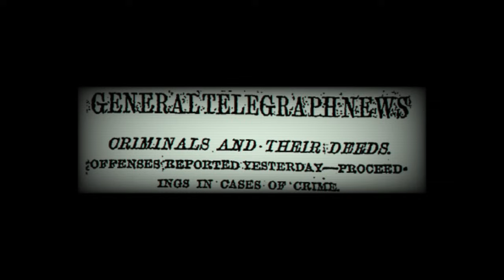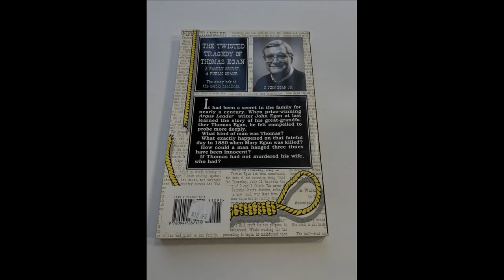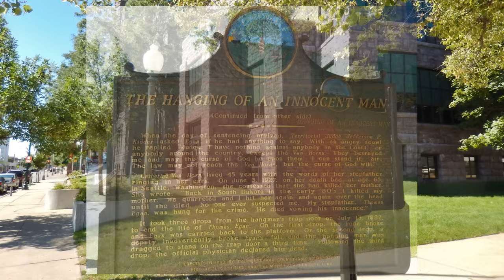ТОМАС ИГАН/ТРАГИЧЕСКИ ЗАПУТАННАЯ ИСТОРИЯ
Томас Иган был арестован, предстал перед судом, был признан виновным в убийстве своей жены. Однако много лет спустя удивительное открытие расставило все по своим местам.